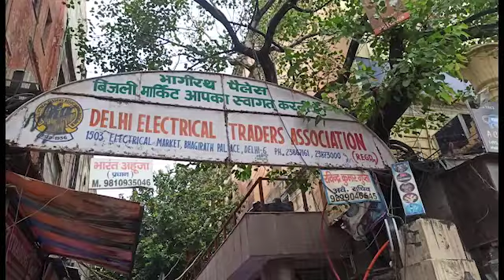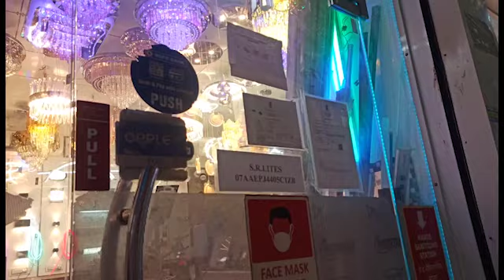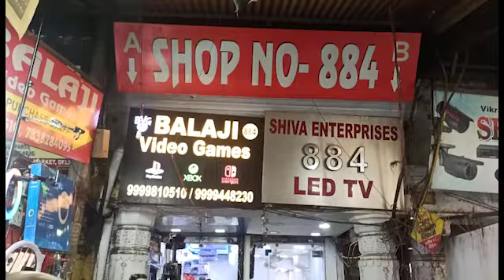Cheapest Ring light shop | Komal Mehta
Hello Everyone,
I am back with another market video . In this I am showing you the best and cheapest shop to buy ringlight in a budget .

shop Name : Balaji Electronics
Address - shop No . 884, old Lajpat Rai market
Nearest Metro station :

• Chandni chowk Metro station

CREDIT
Tanya Mehta